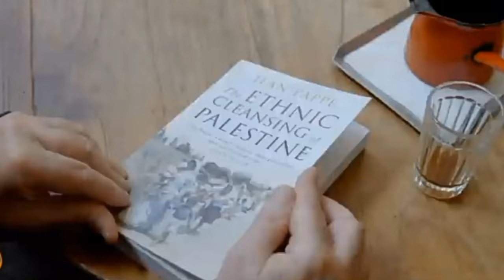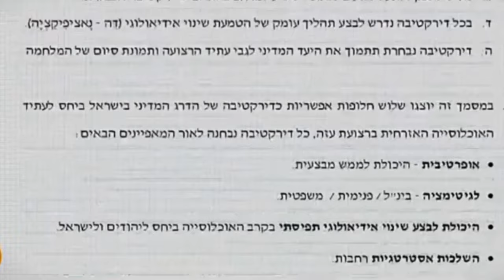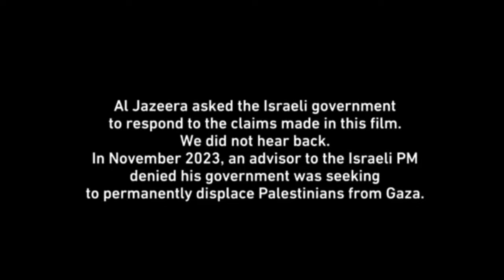The main goal of Zionist Israel from the beginning for the Palestinians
to take over a land that were belong to the palestinians and build their own homeland on it. the main method they were using was ethnic cleansing.

complete video @aljazeeraenglish